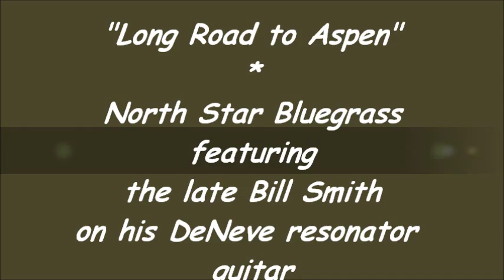Long Road to Aspen